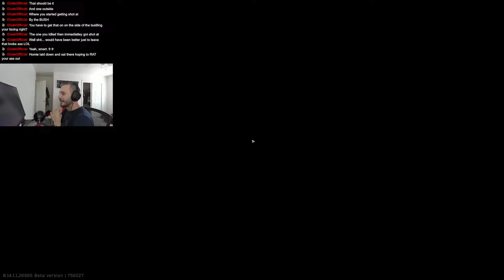Dealing With A Professional Camper - Escape From Tarkov - Full Raid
Camping has become more common these days. It's best to be patient and if there is a body in the open it's probably best not to loot it! Make sure to tune into my live streams and thank you for the support!